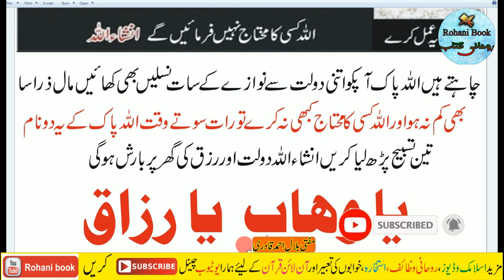Ya Wahabo Ya Razaqo Ka Wazifa | Powerful Wazifa For Increase Money | Daulat Aur Rizq ki barish